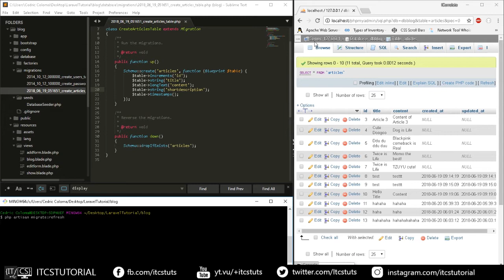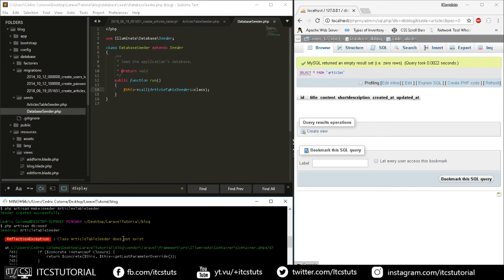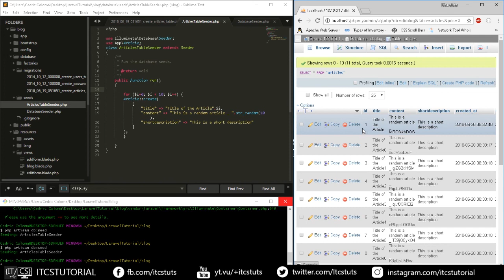19. Laravel Database Seeder Tutorial (Tagalog)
Laravel Tagalog Tutorial: Database Seed :)